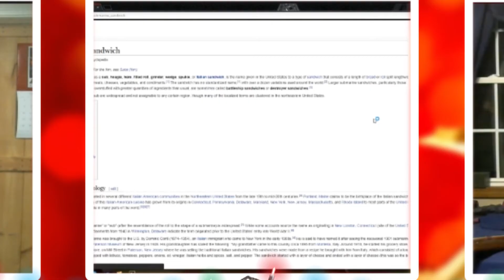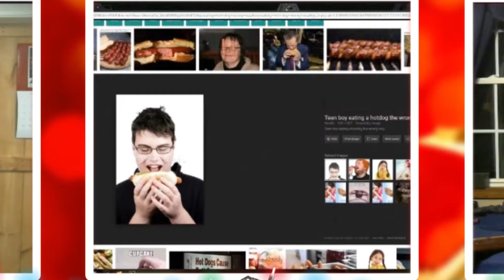Crusty Pickled Grandmas :: The (Day After) Christmas Special :: Episode 21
In this the twenty-first episode of Crusty Pickled Grandmas, we discuss:
Favorite Christmas Entertainment (10:02)
Chris' Yahoo (29:37)
Is a hot-dog a sandwich? (40:30)